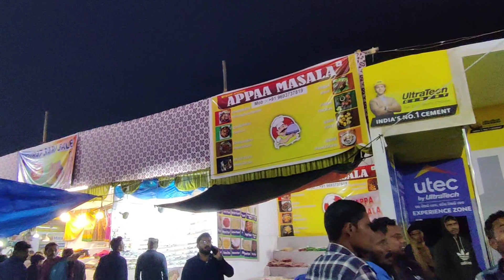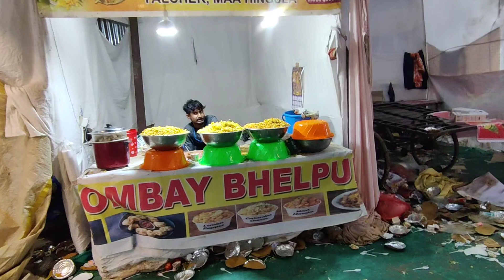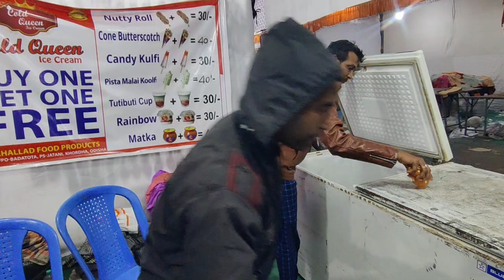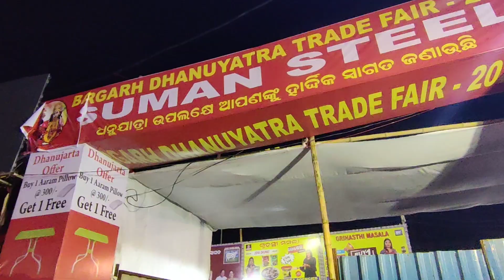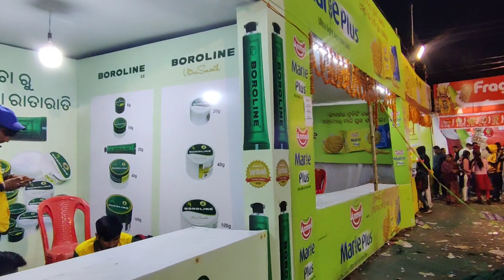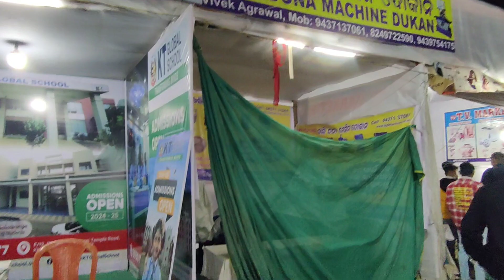Bargarh Dhanu yatra Vlog 2024|ବରଗଡ଼ ଧନୁଯାତ୍ରା ଯାତ୍ରା